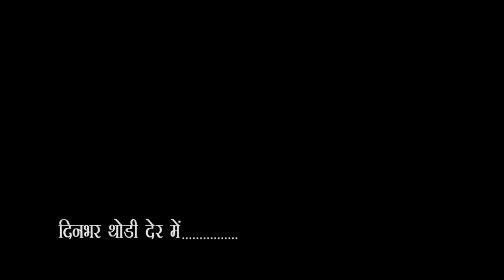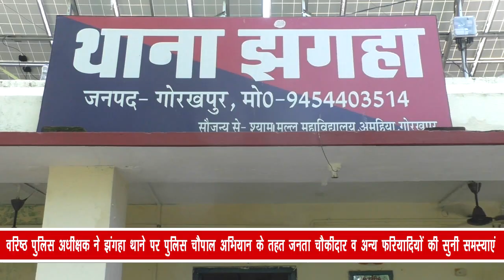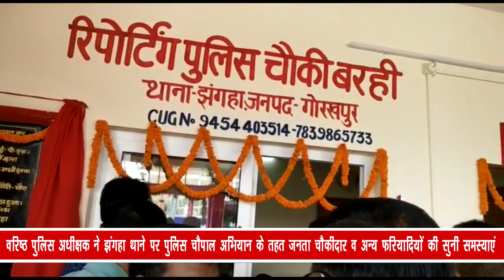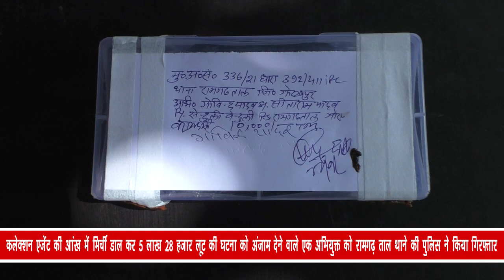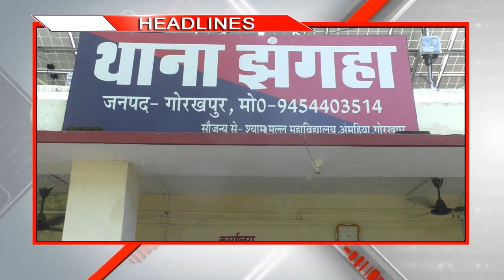City - 1 News Gorakhpur 22/09/2021